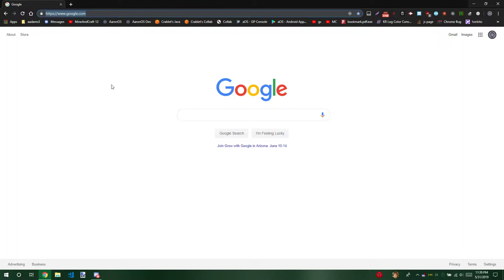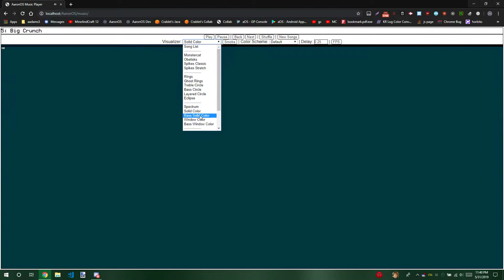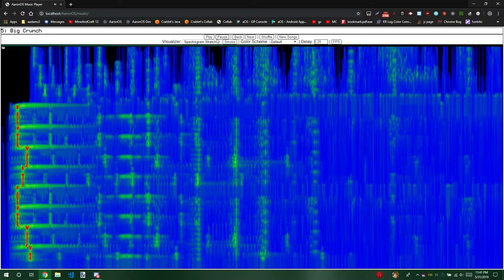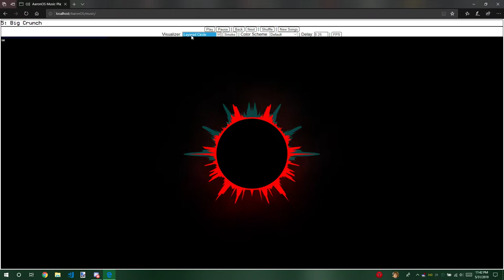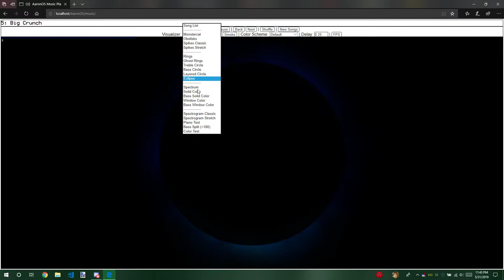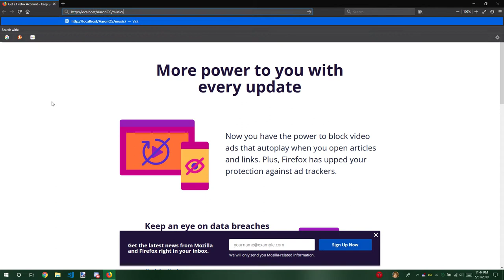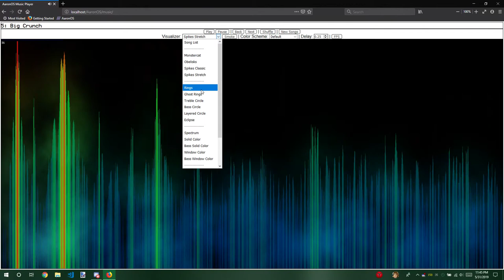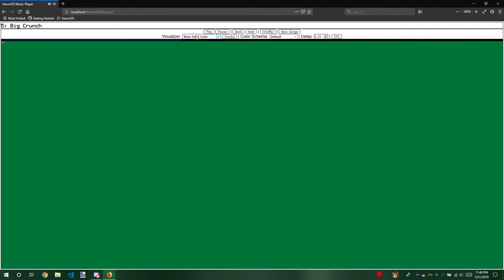aOS Music Visualizer, Browser Performance Test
In this video, I test the performance between Google Chrome, Microsoft Edge, and Mozilla Firefox in the AaronOS Music Visualizer.

The test was performed on the Lenovo Legion Y520;
i7-7700HQ @ 2.80GHz (Intel HD  630)

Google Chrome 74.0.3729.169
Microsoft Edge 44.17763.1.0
Mozilla Firefox 67.0

You can try the visualizer for yourself to see if you get similar results.

Here were some of the interesting points...

Chrome
Monstercat: 60 fps
Spikes Stretched: 55 - 60 fps
Eclipse: 50 - 55 fps
Spectrogram Stretched: 45 - 50 fps

Edge
Monstercat: 60 fps (felt stuttery but i'll take JS's word for it)
Spikes Stretched: 45 - 50 fps
Eclipse: 2 - 5 fps (browser drop-down UI follows suit)
Spectrogram Stretched: 20 - 25 fps

Firefox
Monstercat: 35 - 40 fps
Spikes Stretched: 28 - 32 fps
Eclipse: about 2 seconds per frame (browser drop-down UI maintains 60fps though)
Spectrogram Stretched: 35 - 40 fps